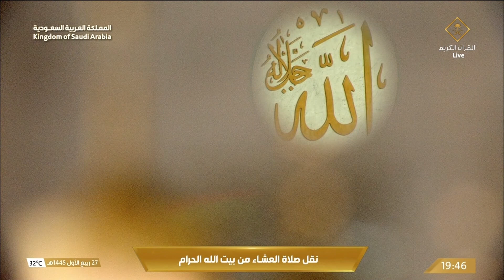12th Oct 2023 Makkah 'Isha Sheikh Baleelah